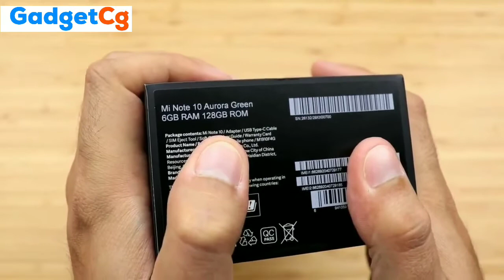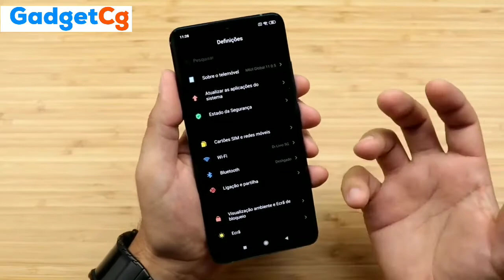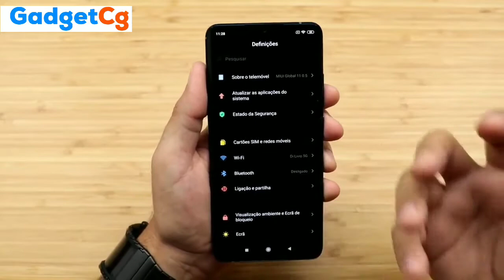Xiaomi Mi Note 10 Unboxing & First Impression